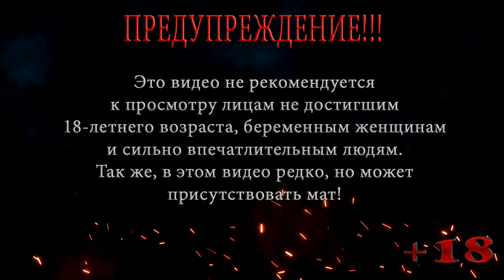Новый Шурик или спор с девушкой ◀ Бесконечное лето #4 ▶️ Выпуск 39